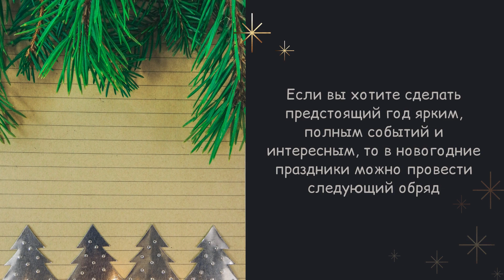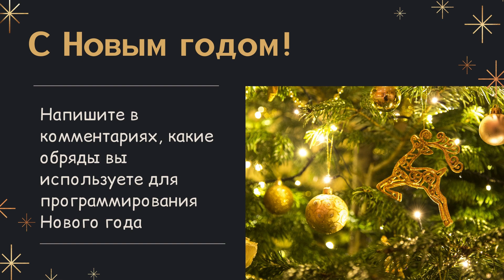Обряд на будущее ✨ Программирование Нового года на исполнение желаний и везение ✨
Этот очень простой обряд - на будущее везение, яркую и интересную жизнь, исполнение желаний. Программирование Нового года на интересные события  ▼Откройте описание▼

Из этого видео вы узнаете об обряде, который можно сделать на новогодних праздниках, чтобы запрограммировать начавшийся год на то, чтобы жизнь стала более разнообразной и яркой, чтобы желания исполнялись, сопутствовала удача и везение. Обряд дал руководитель Эзотерической школы "Кайлас" Андрей Дуйко.

 💰 А ЗДЕСЬ МЫ СОБРАЛИ ПОЛЕЗНЫЕ МАТЕРИАЛЫ И РЕСУРСЫ 💰
чтобы вы могли зарабатывать в Ютубе и через интернет

ЗАБИРАЙТЕ

★ Готовая проверенная система по заработку на партнерках + обучение, рабочие материалы, шаблоны и поддержка автора

★ Тренинг-центры и курсы, где можно бесплатно или недорого получить актуальную онлайн-профессию и работать удаленно

⚜ На нашем канале вы найдете материалы по эзотерике, магии, психологии, узнаете о секретах денег, способах заработка в интернете и полезных лайфхаках на разные случаи жизни.

ДИСКЛЕЙМЕР
Авторы канала ни к чему не призывают, ничего не пропагандируют, не пытаются оскорбить чьи-то чувства, не навязывают определенных ценностей и эзотерических систем, не призывают выполнять практики, пользоваться методами, приемами, советами и рекомендациями из видео. Представленные в видео материалы носят исключительно познавательно-развлекательный характер и не являются обучающими. Мы не несем ответственности за любые действия, которые вы предпринимаете после просмотра роликов.
Важно! Крайне не рекомендуется выполнять эзотерические практики и использовать магию без специальной подготовки. Используя информацию из видео на канале, вы действуете на свой страх и риск и полностью отвечаете за последствия. Если вы не прошли обучение у опытного наставника, практики могут не дать ожидаемого эффекта и даже привести к непредсказуемым результатам. Прежде чем заниматься эзотерикой, выберите подходящее вам направление, систему и Учителя.

Мы не претендуем на авторство методик и эзотерических практик, представленных на канале. Видео созданы на основе материалов и информации, находящихся в открытых источниках и свободном доступе, а также на основе личного опыта авторов канала.

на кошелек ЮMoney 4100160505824